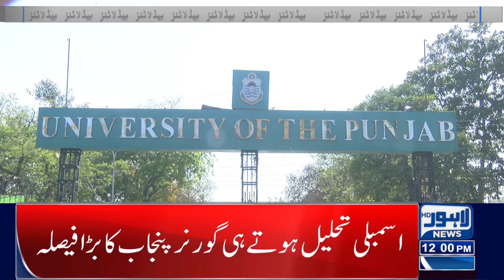Who Is The Caretaker Cm Punjab | 12 Pm Headlines | 15 January 2023 | Lahore News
Punjab Assembly stands dissolved as governor decides 'to not become part of' process